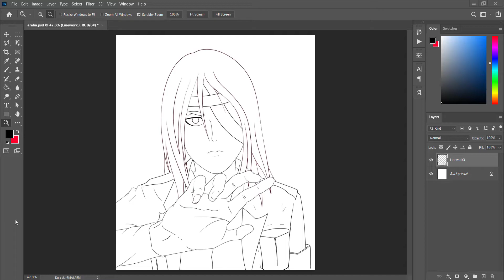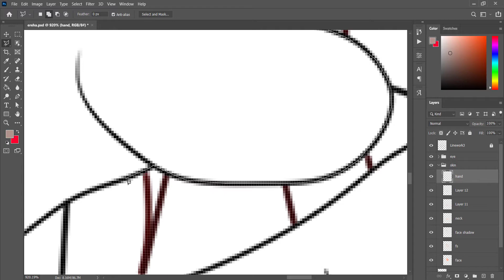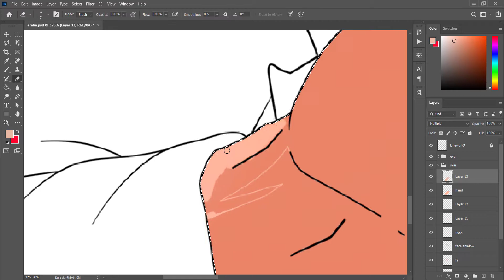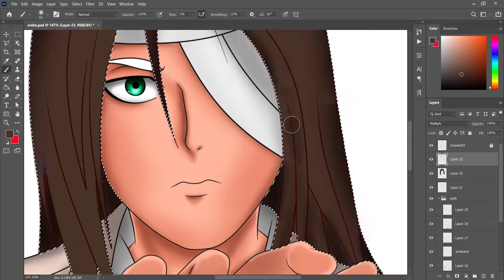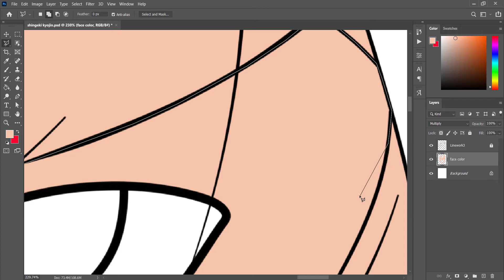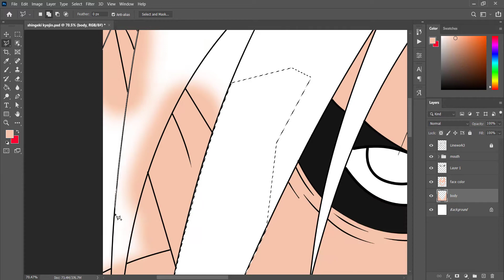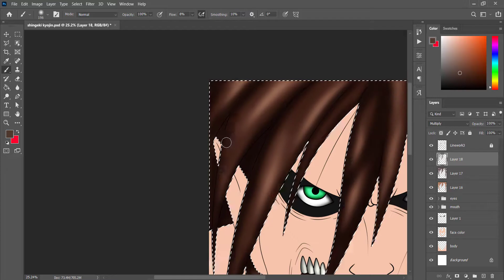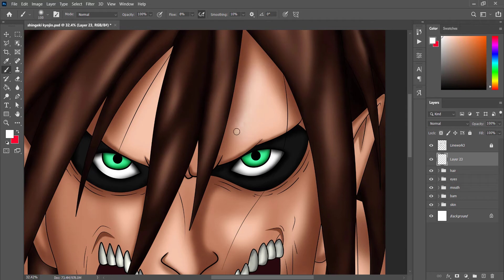[SPEEDPAINT] EREN JAEGER - Attack on Titan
Tools:
Huion Kamvas gt-190
Photoshop 2021

TGBTG'